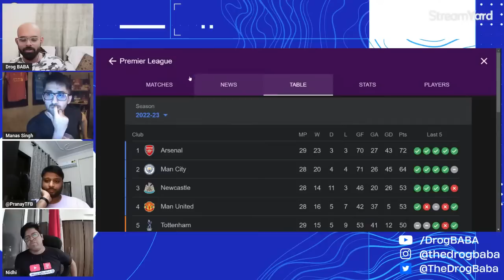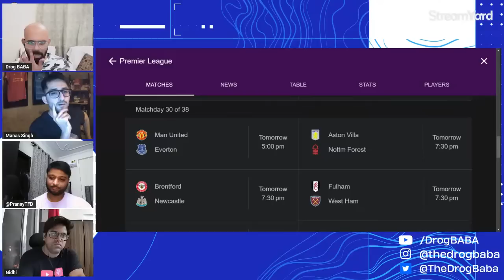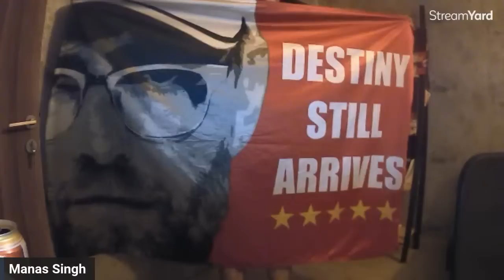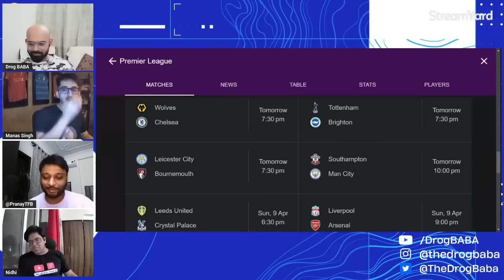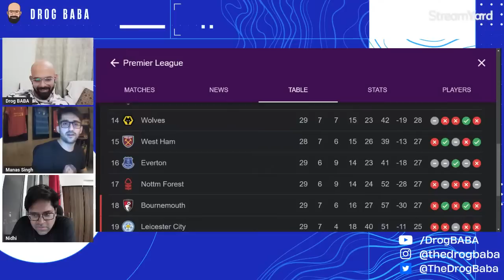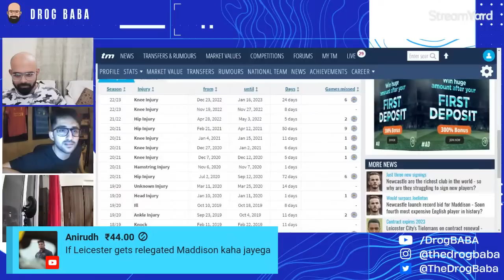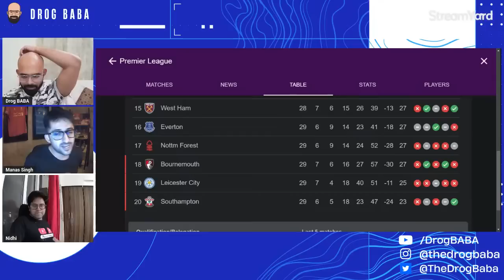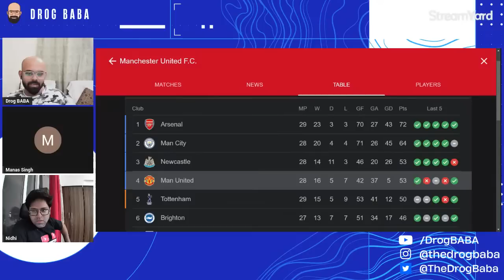Baba and Bros Predict Gameweek 30